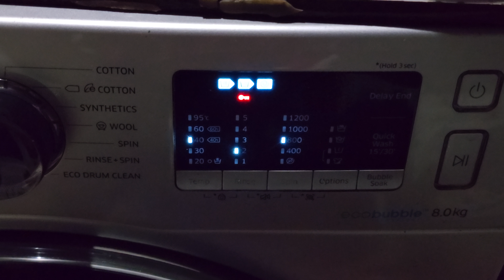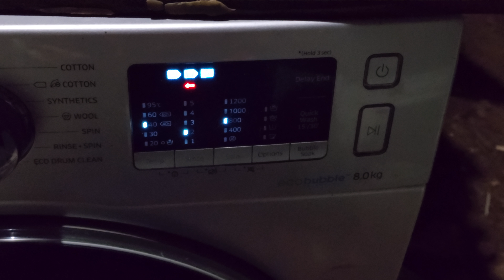LC error code on a Samsung ecobubble washing machine what it means.